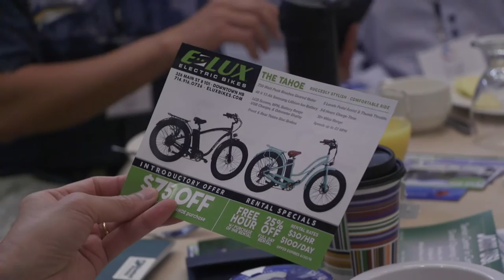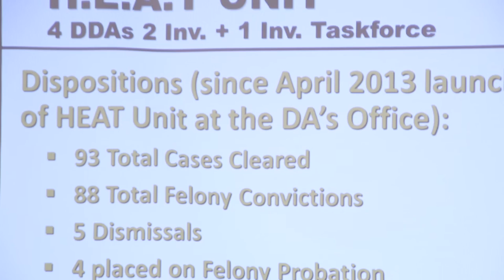HB Business News: June A.M. Connect Recap Feat. OC District Attorney Tony Rackauckas